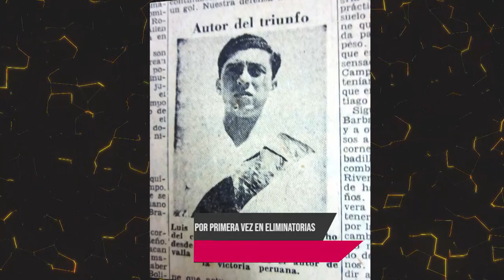10mo Micronoticiero de UCI Deportes (09/10/20)